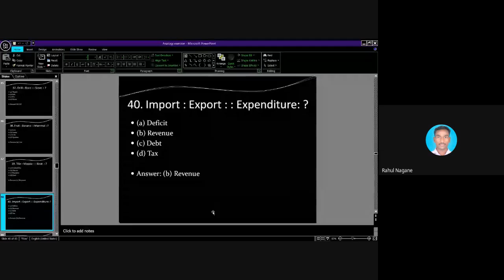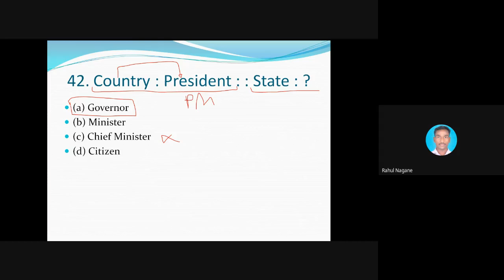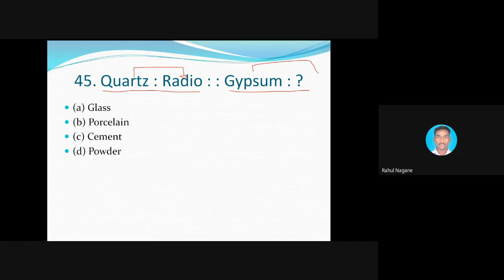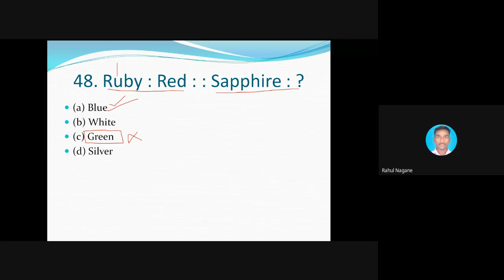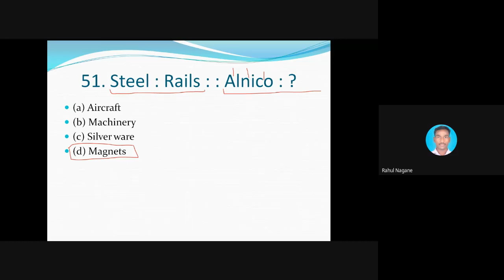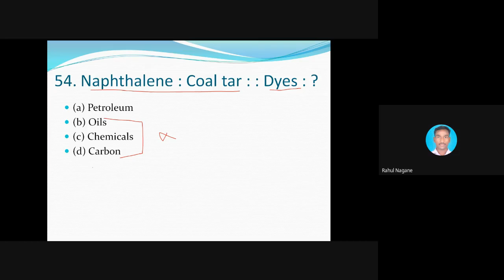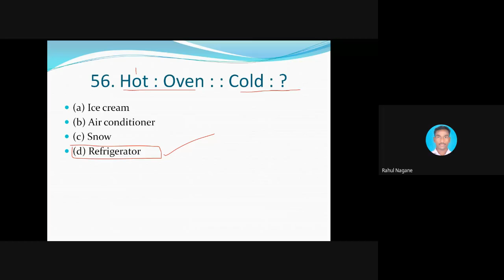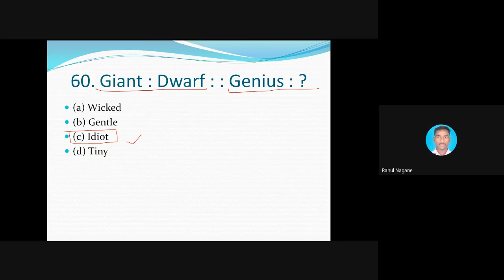fju-gsom-bgo (2020-12-03 at 21:35 GMT-8)